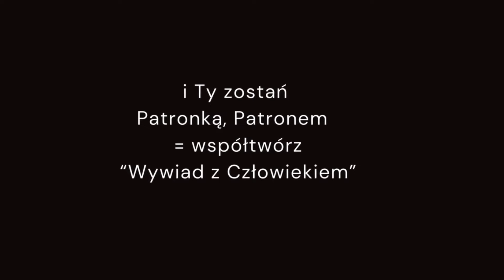Komunia. O poezji z Ernestem Bryllem rozmawia Paweł Kęska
Rozmowa ze zmarłym 16 marca 2024 Ernestem Bryllem - poetą, dziennikarzem, pisarzem, krytykiem filmowym i dyplomatą.

"Boże, Ty jesteś we mnie
i ja jestem w Tobie
jak dwa ramiona krzyża jednym ćwiekiem zbite
naprzeciw sobie
jak w chorobie zdrowie
jako słowo milczeniem
jak codzienność z mitem
Ty możesz wszystko ale nic nie możesz
we mnie beze mnie
chociaż świat obalisz
choćbyś przepalił ziemię swoim Słowem Bożym
jeśli nie zechcę, Ty mnie nie ocalisz
Ty czekasz a ja zwlekam w najważniejszej chwili
abyśmy sobie prosto w oczy popatrzyli"
20 III 1985

⁠Ernest Bryll⁠ siedział zawsze po prawej stronie stołu, na stole leżał chleb, który piekła ⁠Małgorzata Goraj-Bryll⁠, pod nogami kręcił się wielki, brązowy pies... Wiele lat i wiele rozmów w tym domu. Pewnie jeszcze wiele będzie, ale już nie z Ernestem... Najważniejsze czego się przy tym stole nauczyłem, to mieć odwagę do działania i twórczości. Nikt nas na tym świecie nie zastąpi, tak jak nikt nie zastąpi Ernesta.

Podziękowania za nagranie i za wiele innych rzeczy dla ⁠Fotografia Paweł Sobczyk⁠

Audycja została wyemitowana w Radiu Warszawa, w cyklu "Wywiad z Człowiekiem", autorstwa Pawła Kęski.

"Wywiad z Człowiekiem to droga. Żebym mógł dalej nią iść, jechać, przemierzać przestrzeń - potrzebuję dobrych towarzyszy.
Jeśli zechcesz sie przyłaczyć i być patronem audycji - będę Ci bardzo wdzięczny: ⁠⁠⁠⁠⁠⁠⁠

Chciałbym pojechać wszędzie tam, gdzie czeka na mnie Człowiek i jego niepowtarzalna historia.
Te historie muszą być przecież opowiedziane.
Opowiedziane i przeżyte: na początek przeze mniea potem – również przez Ciebie i innych Słuchaczy.

WSZYSTKIM, KTÓRZY JUŻ WSPIERAJĄ TEN PROJEKT – Z SERCA DZIĘKUJĘ."

Paweł Kęska

Audycje takie jak ta powstają w Radiu Warszawa tylko dzięki wsparciu finansowemu Przyjaciół i Słuchaczy. Również Ciebie zapraszamy do tego fantastycznego grona! Kliknij i wspieraj

Możesz też słuchać nas na 106,2 FM w Warszawie i okolicach, lub on-line na